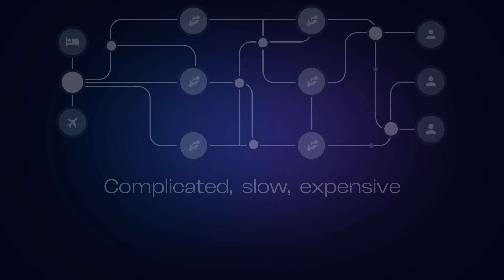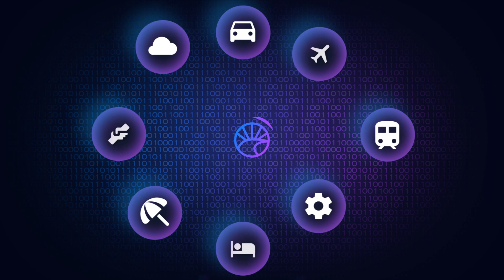Travel technology powered by blockchain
Learn about amazing opportunities for blockchain technology to be applied in the travel industry. This video pulls back the curtain on the complex backend processes of travel booking platforms. Learn how the traditional setup makes the travel industry slow, complicated, and costly. Discover how Camino Network transforms this landscape by connecting service providers and distributors within a single web3 travel ecosystem.